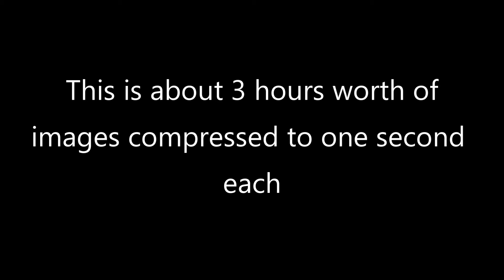Life of a Bird Feeder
This is a compilation of approximately 2500 images compressed in to a time lapse video.  Amazing to see the activity from their level.